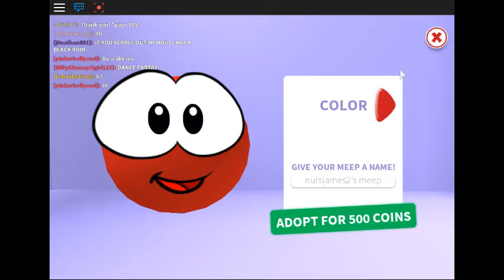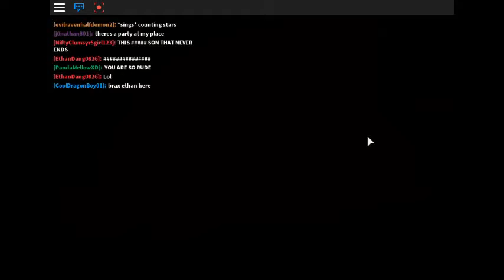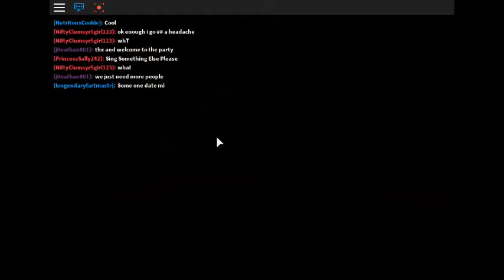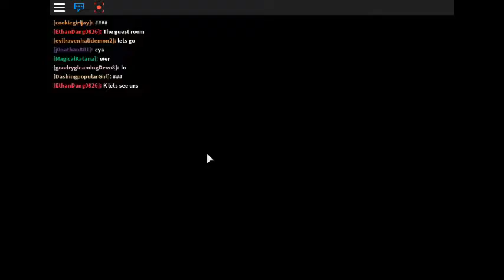MEEP CITY!!|roblox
MEEP CITY!!|roblox #6